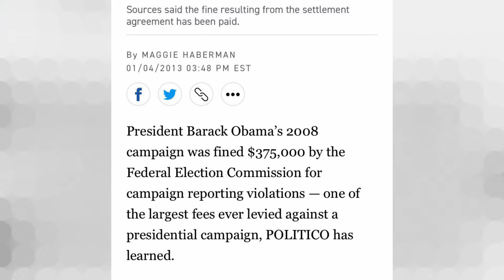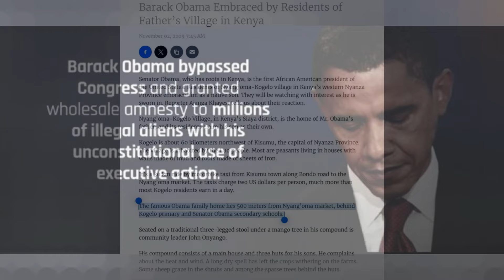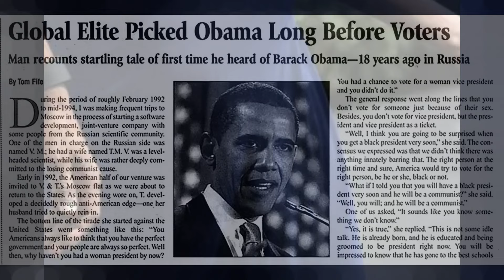Barry Undocumented Workers Broke Immigration Laws